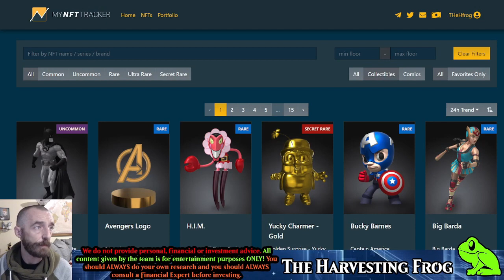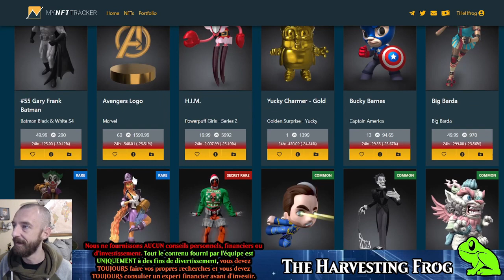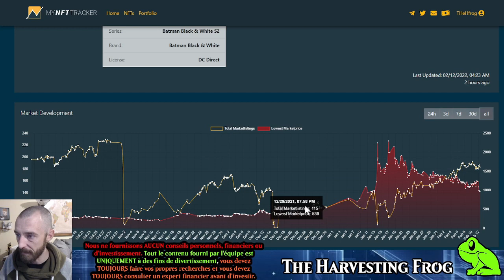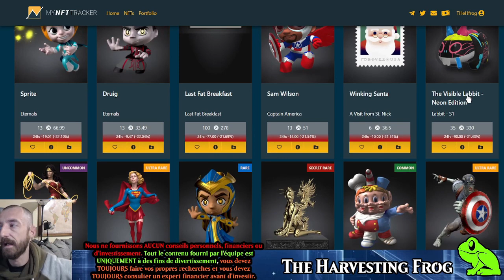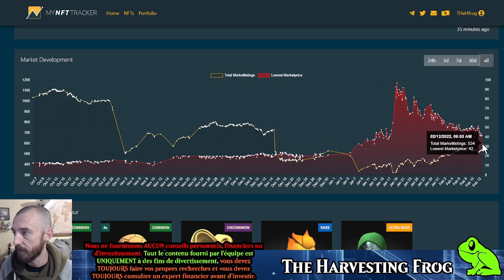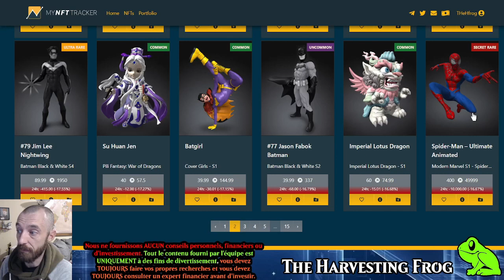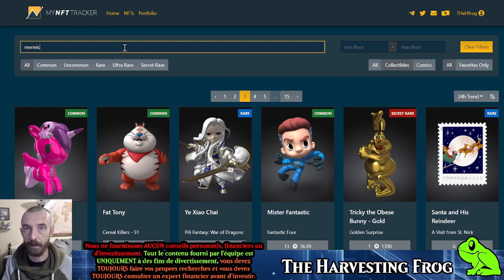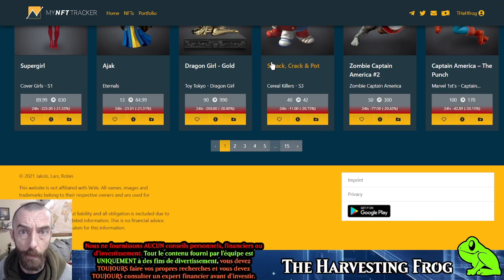Le Veve Frog Show 🐸| Ép.10| 3D Collectibles Gems SQUEEZE!